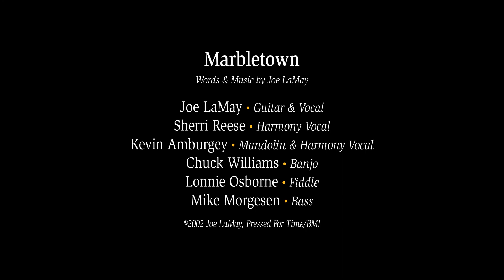Marbletown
From LaMay & Reese / Cumberland Rose CD
Words & Music by Joe LaMay

Joe LaMay • Guitar & Vocal

Sherri Reese • Harmony Vocal

Kevin Amburgey • Mandolin & Harmony Vocal
Chuck Williams • Banjo
Lonnie Osborne • Fiddle
Mike Morgesen • Bass